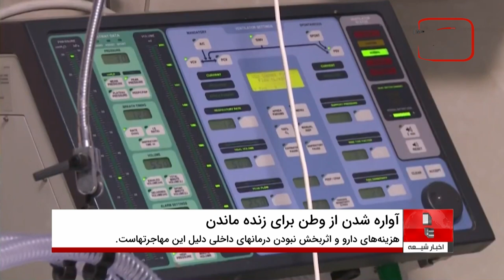مهاجرت بیماران خاص ایرانی به اروپا: فاجعه درمانی در ایران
مهاجرت بیماران خاص ایرانی به اروپا به دلیل بحران دارویی و کمبود داروهای حیاتی در ایران به یک معضل بزرگ تبدیل شده است. بسیاری از خانواده‌ها به دلیل عدم تأمین داروهای ضروری مانند اسپینرازا برای بیماران مبتلا به SMA و سایر بیماری‌های خاص، مجبور به مهاجرت و پناهندگی در کشورهای اروپایی شده‌اند. در این ویدیو، به بررسی شرایط ناگوار بیماران خاص، چالش‌های مهاجرت اجباری به اروپا، هزینه‌های سرسام‌آور درمان و مقاصد اصلی پناهجویان ایرانی می‌پردازیم. آیا راه‌حلی برای این فاجعه درمانی وجود دارد؟ با ما همراه باشید!

👈 این ویدیو را از دست ندهید و آن را با دوستان خود به اشتراک بگذارید! 👉

👍 ویدیو را لایک کنید، نظر دهید و کانال ما را برای دریافت جدیدترین ویدیوها سابسکرایب کنید!

 00:00 - آغاز و معرفی موضوع: مهاجرت اجباری بیماران خاص ایرانی
00:15 - کمبود داروهای حیاتی در ایران
01:40 - تجربه‌های تلخ خانواده‌های بیماران خاص در مسیر مهاجرت
02:25 - کشورهای مقصد پناهجویان ایرانی
05:10 - بحران دارویی ایران و چالش‌های پیش‌رو